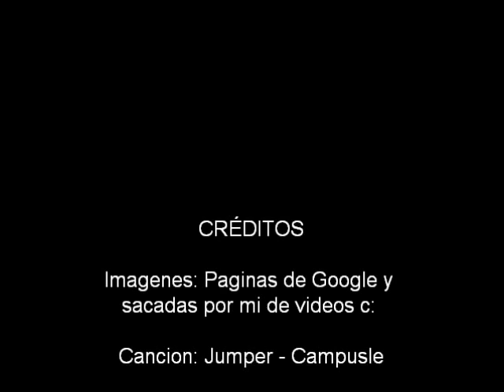Toshiko Koshijima AMV (Gift) c:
Regalo para mi amiga Raadio H. su nombre real no lo dire  c: (??)